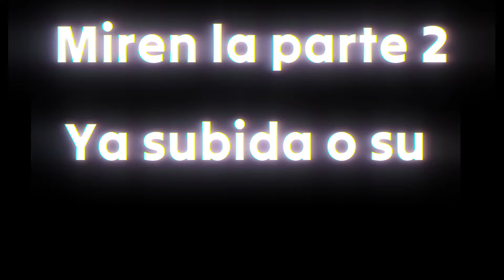DEBATES, BAILES Y JUEGO | CHARLANDO CON BENDICION #1